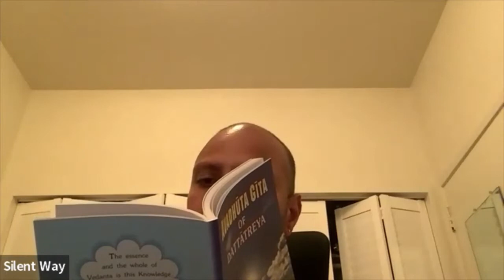Avadhuta Gita Ch.5, #1-12